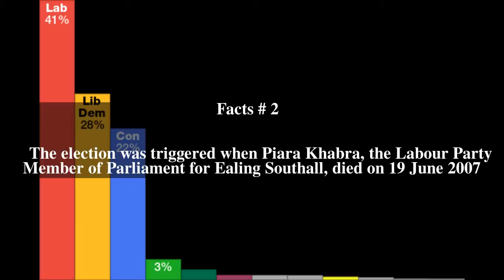Ealing Southall by-election, 2007 Top # 5 Facts